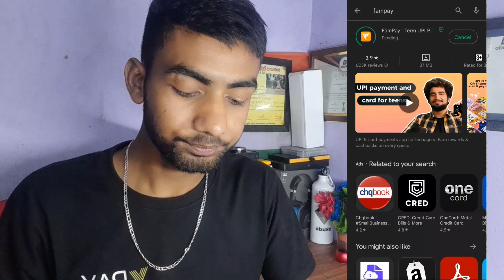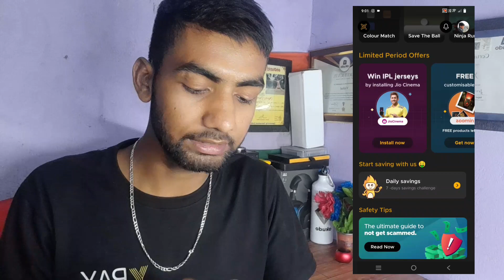Fampay New Card Order ? 😐😐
IMPORTANT TAGS
fampay card
fampay card unboxing
fampay kya hai
Fampay free cards 2023
fampay app
how to get fampay card
fampay india
how to get fampay card for free
fampay card review